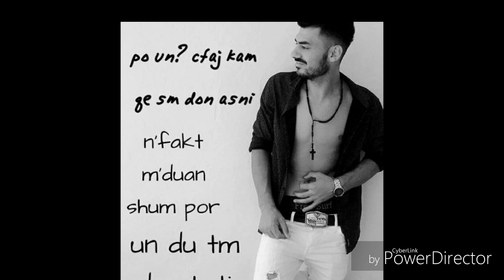3NDY - Love ( Official Audio Track)